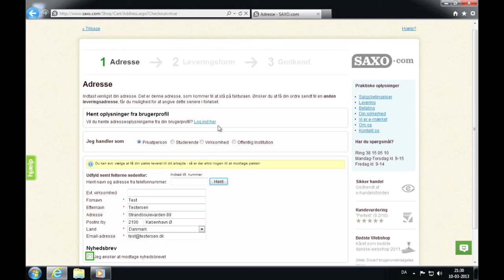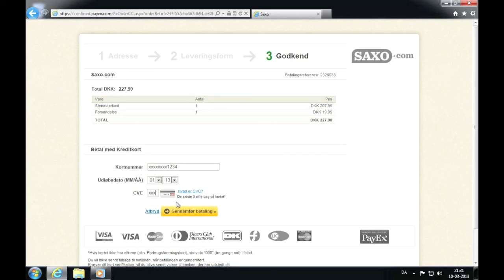Sådan handler du på SAXO.com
Guide til SAXO.com: Sådan handler på SAXO.com